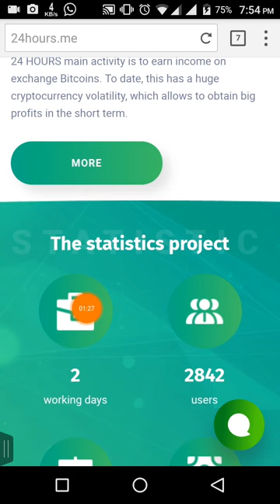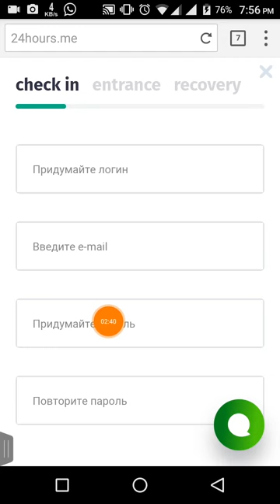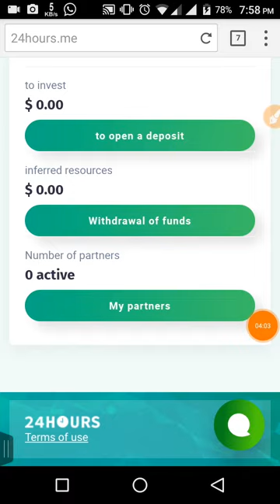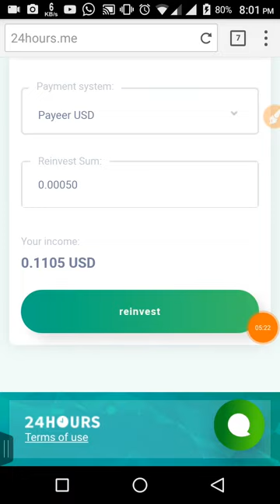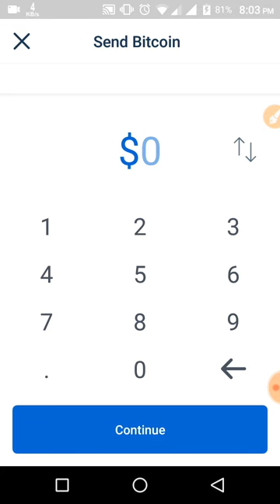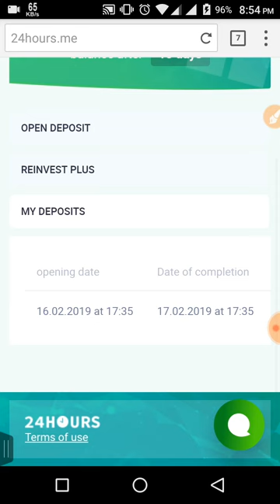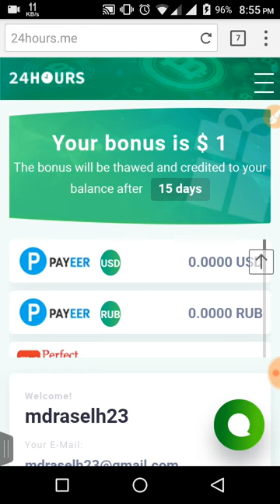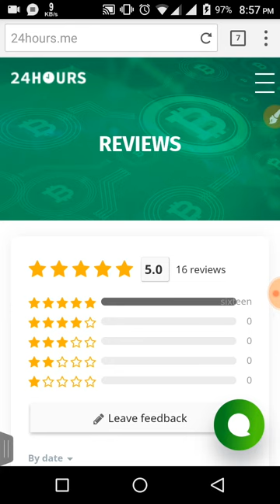New Double Bitcoin Site Live Diposit $2 USD 100% Real Double Bitcoin Site 2019.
যেকোন ডলার ১০০% ট্রাস্টেট এর সাথে বাই/সেল করতে যোগাযোগ করুন।

আমার অনলাইন ইনকাম ভিডিও সবার আগে পেতে আমার চ্যানেলটা অবশ্যই সাবক্যাইব করবেন এবং লাইক ও কমেন্ট করতে ভুলবেন না।